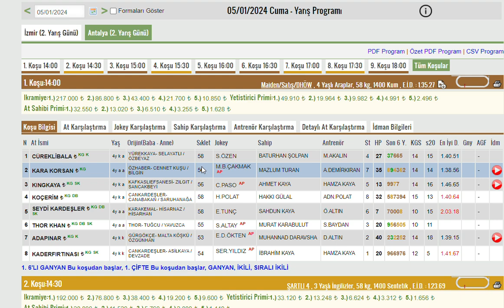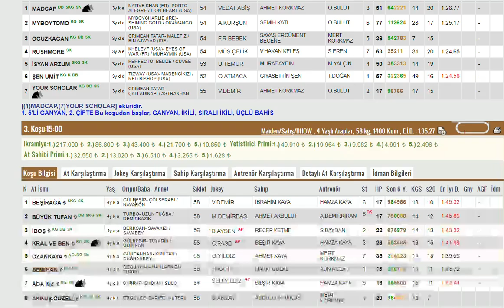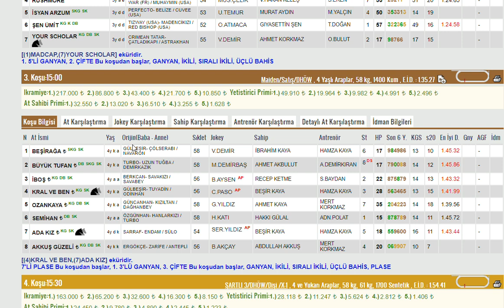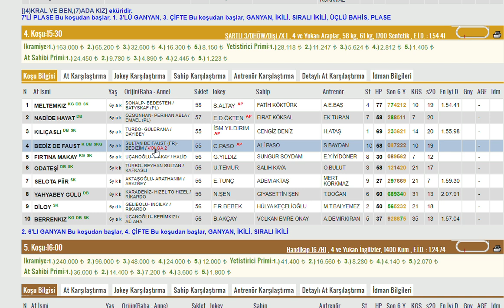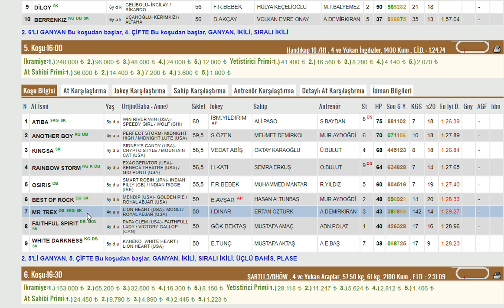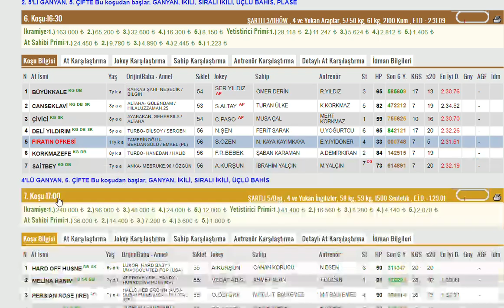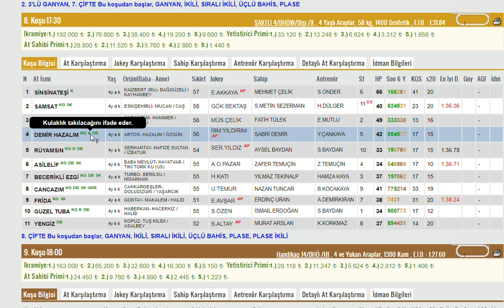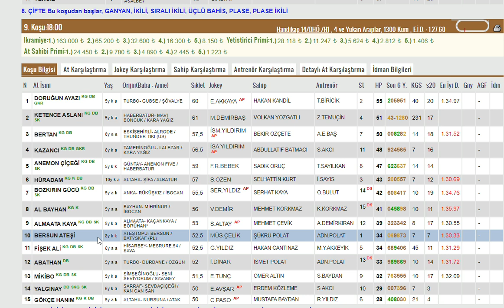5 OCAK 2023 ANTALYA 1.VE 2.ALTILI GANYAN TAHMINLERI-TJK AT YARIŞLARI (CUMA)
#4 OCAK 2024  ANTALYA 1. ALTILI GANYAN VE İKİNCİ 6'LI GANYAN TAHMİNİ
#4 OCAK 2024  ANTALYA  6'LI GANYAN TAHMİNİ
#4 OCAK 2024  ANTALYA 6'LI GANYAN TAHMİNİ Yabancı, at, yarışı, tahminleri,
#4 OCAK 2024  ANTALYA at yarışı tahminleri,
#4 OCAK 2024 Çarşamba cuma Pazar  ANTALYA altılı ganyan tahminleri,
tjk 4 OCAK 2024 ANTALYA at yarışı yorumları,
#4 OCAK 2024 antalya altılı ganyan yorumları,
tjk istanbul at yarışı tahminleri,
tjk Antalya altılı yorumları,
#4 OCAK 2024  ANTALYA altılı tahminleri,
#4 OCAK 2024 Cumartesi pazar cuma     akşam at yarışı tahminleri,
#4 OCAK 2024 cumartesi pazar  çarşamba cuma pazar  ANTALYA  altılı ganyan yorumları,
#4.1.2024 ANTALYA KOŞULARI,
AKŞAM YARIŞLARI,
tjk ANTALYA altılı analiz,
yabancı akşam yarışları,
yabancı yarışlar,
tjk yabancı,
yabancı yarış tahminleri at yarışı tahmin,
tjk ANTALYA altılı ganyan yorum,